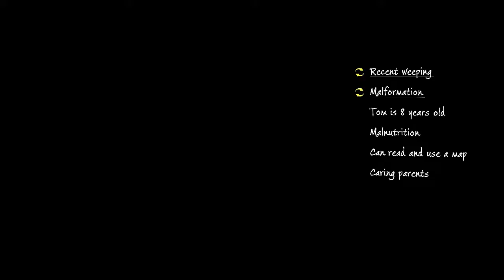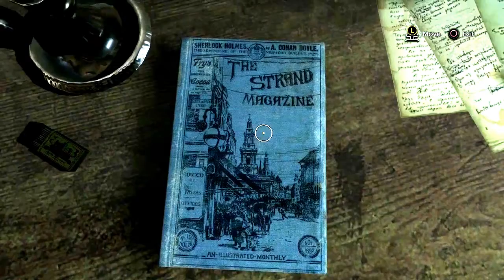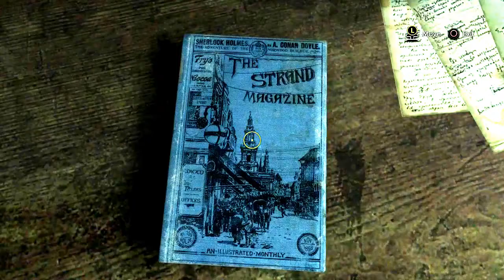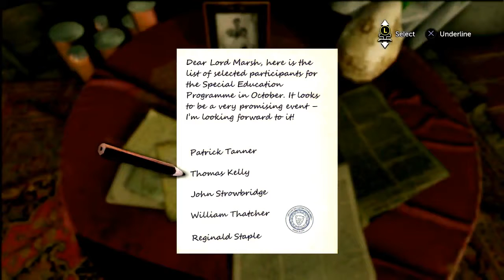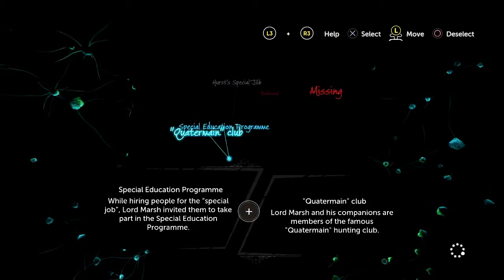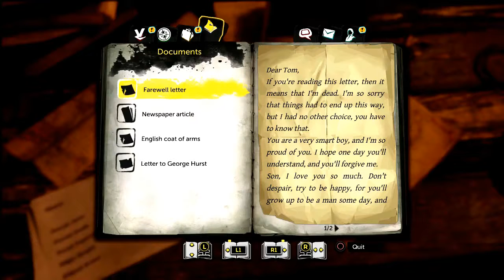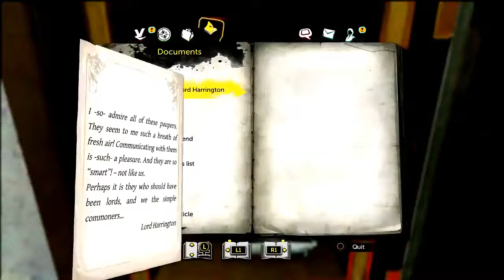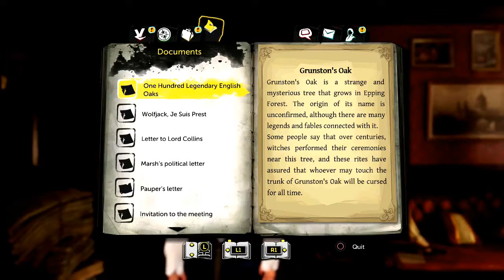Sherlock Holmes: The Devil's Daughter Chapter One Prey Tell Walkthrough.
This is your chance to take on the role as the world’s most famous Detective, pit your wits against the criminal community of Old London Town.

The Devils Daughter is a fantastic adventure with breath taking scenery that blends exploration and action as you set about investigating and solving the cases of Sherlock Holmes.